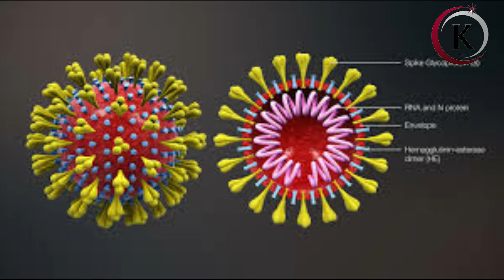कोरोनाबाट बच्न के गर्ने ? यो साबधानी अपनाउने गर्नुहोस लाग्ने छैन कोरोना || HEALTH TIPS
तपाईलाई यो भिडियो कस्तो लाग्यो ? कृपया भिडियो हेरिसकेपछी कमेन्ट गर्न नबिर्सनुहोला । अनि भिडियोलाई लाईक र सेयर पनि गरिदिनुहोला । साथै हाम्रो च्यानललाई पनि सब्सक्राईब गरिदिनुहोला ।

अनि फेसबुक तथा ट्वीटरमा सेयर गरेर साथीभाईलाई पनि हेर्न भन्दिनुहोला । यस्तै मनोरञ्जनात्मक भिडियो हेर्नका लागी हाम्रो युट्युव च्यानल Kathmandu सब्सक्राईब गर्न नबिर्सनुहोला ।